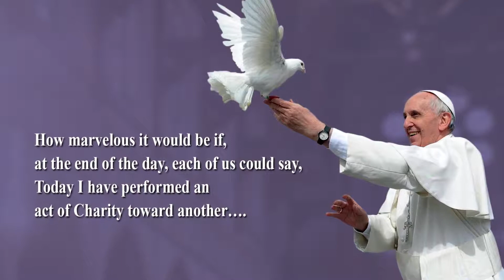Diocesan Appeal 2015